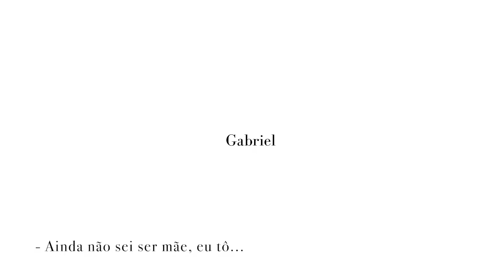Nascimento Gabriel - cesárea humanizada - Perinatal Laranjeiras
Nascimento do Gabriel, numa cesárea respeitosa na Perinatal Laranjeiras
Equipe:
Obstetras Carla Carvalho e Pedro Melo
Doula Fadynha
Pediatra Andrea Mosqueira
Perinatal Laranjeiras